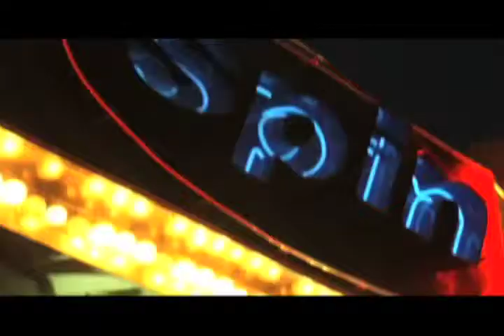Nuvo's 1000th Issue Afterparty at Spin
Friends and staff of Nuvo celebrate their 1000th issue in an afterparty at Spin in Broad Ripple on May 28, 2009.